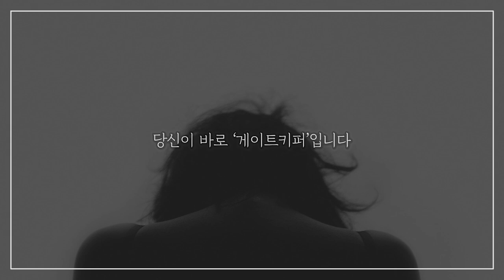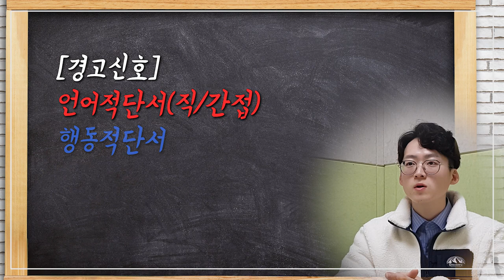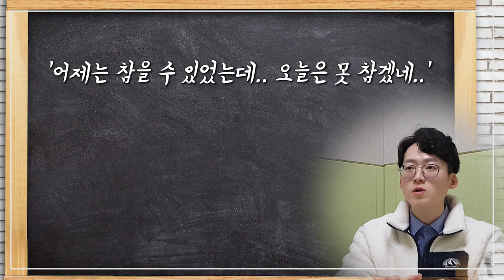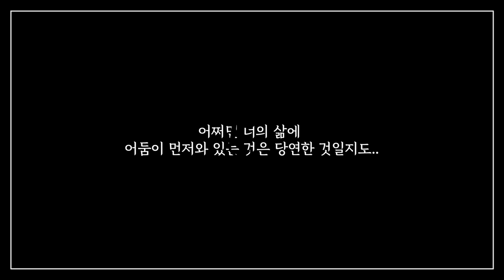생명존중교육/자살예방교육/게이트키퍼교육 [New리뉴얼버전]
오늘도 용기를 내준 당신을 응원합니다.

작은 노력과 섬김은 소중한 생명, 소중한 친구, 소중한 가족을 지킵니다.
(기존의 생명존중교육을 리뉴얼한 버전입니다.  교육현장에서 잘 활용해주세요)